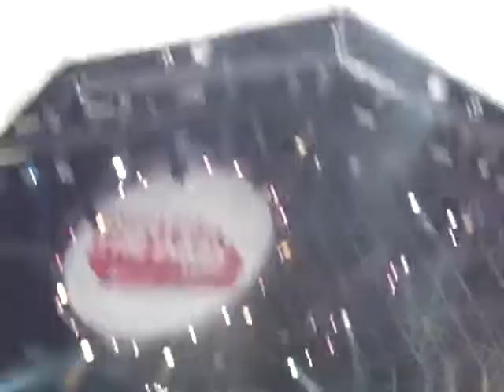JLS- Everybody In Love.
Live at Party in the park 2011.
Temple Newsam, Leeds.
31/7/11